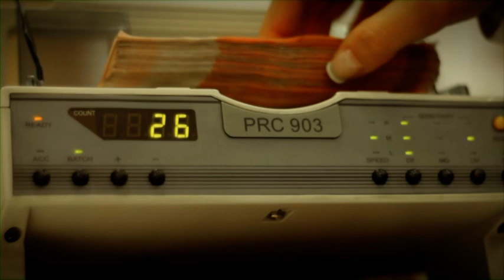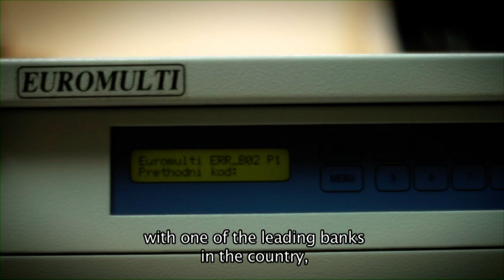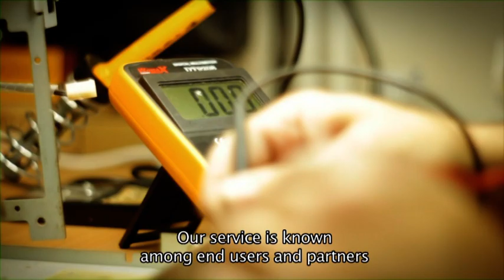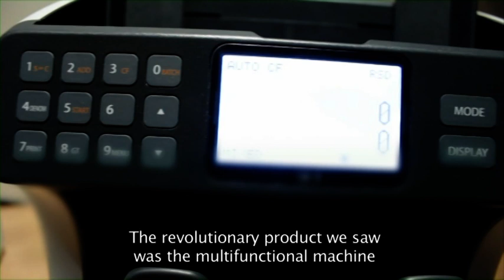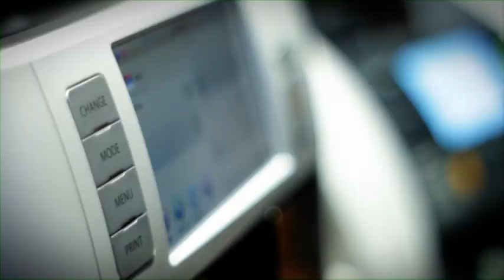Master Team corporate movie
Kompanija Master Team je osnovana 2003. godine sa sedištem u Beogradu.

Od osnivanja do danas izrasli smo u lidera na domaćem tržištu u oblasti prodaje bankarske, blagajničke i sigurnosne opreme i održavanja iste.
Konstantno usavršavanje, kvalitet proizvoda i usluga i mnoštvo zadovoljnih klijnata učinili su da uspešno poslujemo već 15 godina kako na domaćem tako i na tržištu Crne Gore, Bosne i Hercegovine i Makedonije.

U prodajnom asortimanu Master Team-a se mogu naći proizvodi visokog kvaliteta velikog broja svetski poznatih proizvođača kao što su:
Wertheim, Glory, Lidix, Hyundai MIB International, Kisan, Suzhou Ribao Technology, SOUTH Automation Int., QEX, Orfix, Diplomat Safe, SealValue, SealSeals...

Mi znamo da je kvalitetna postprodajna podrška važna koliko i kvalitetan proizvod i zbog toga konstantno ulažemo u naš servisni centar i stručno usavršavanje tehničkih lica.

Sa ponosom ističemo da posedujemo sertifikate ISO 9001:2015 za sistem menadžmenta kvaliteta, ISO 14001:2015 za sistem menadžmenta zaštite životne sredine i ISO 27001:2013 za sistem menadžmenta bezbednosti informacija.